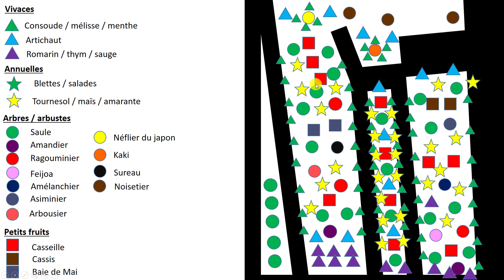Densification des 400m² - syntropie - Test 2024 - Boutures, arbres et potager sur une petite surface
Test d'un verger en culture syntropique, ajout de 70 boutures de saules, cassis, casseille, goji

Etape 1 (Terminée) : Hiver 2023/2024 : Densification du verger implanté en 2023 avec de nombreux arbuste à fruit, petit arbre fruitier.
Etape 2 : Printemps 2024 : Ajout des plantes vivaces (consoude, mélisse, menthe, artichaut, ...)
Etape 3 : Avril/Mai 2024 : Ajout des plantes annuelles (Maïs, amarante, tournesol, blettes, pommes de terres ?)
Etape 4 : Perturbation jusqu'à mi-juin : taille de nombreuses plantes vertes pour favoriser la pousse des fruitiers et remettre de la fertilité au sol, tout en gardant une partie en récolte pour l'alimentation.
Etape 5 : Fin été : récoltes
Etape 6 : Automne fin de culture + paillage (avec résidus de culture)

Objectifs du verger / potager :
Produire un maximum d'aliments sur une petite surface avec le moins de travail possible (désherbage, tonte. ).

Test de culture syntropie saison 2024 :
A venir sur la chaine des vidéos tous les mois/semaines sur l'avancement des dômes de cultures syntropique.

Je précise que je ne suis pas un expert de la méthode et que l'objectif est d'utiliser les notions de base de la syntropie (à savoir la densification, la perturbation) pour réaliser un verger et un potager.

Sur la parcelle de moins de 400m² plus de 80 arbres et arbustes sont implantés.
Au printemps des 10aines / 100aines d'autres plantes seront ajoutés.

00:00 Présentation et Récap
02:01 Le 1er dôme et son design
06:24 Le 2ème dôme et son design
08:04 Préparation du sol
12:04 Plantation des boutures
14:47 Le mot de la fin